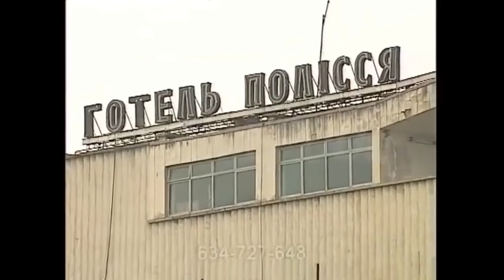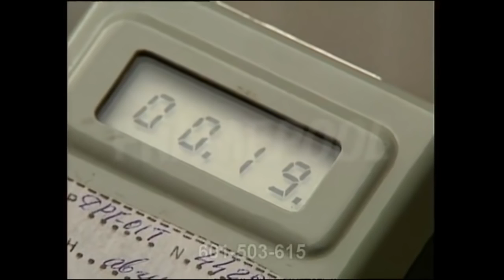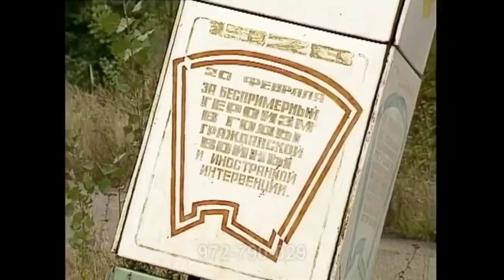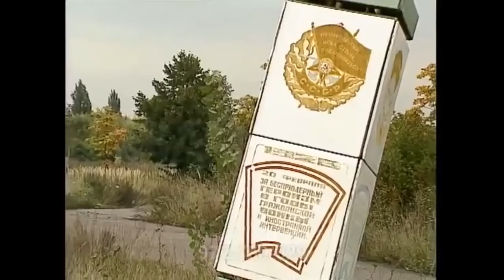Припять 21 сентября 1990 года Prypeć 21 września 1990